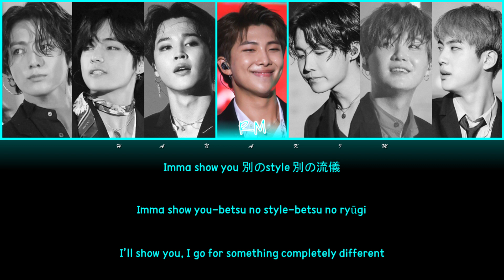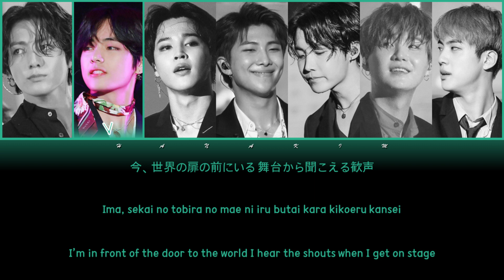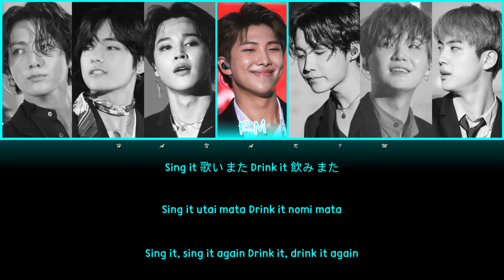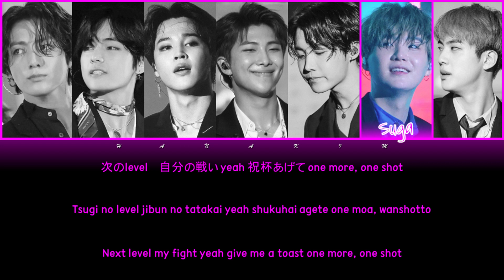BTS - Dionysus (Japanese ver.) [Lyrics KAN/ROM/ENG]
edited by Hana Kim

Song : Dionysus (Japanese ver.)
Album : MOTS 7 THE JOURNEY
Artist : BTS
Release : 2020

Used to edit :

Deviantart.com ( for pics )
Goggle play music ( for Music )

Any lyrics that you want me to make? Go to my Instagram :-
@park_hana_taehyung and dm the the song you want to see the lyrics next in my channel.